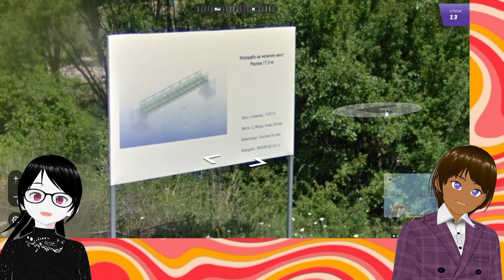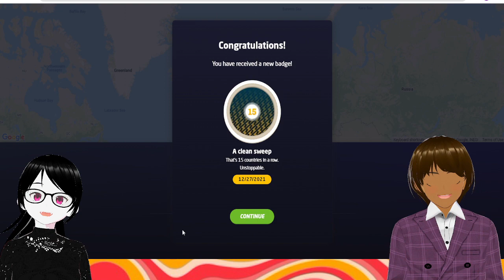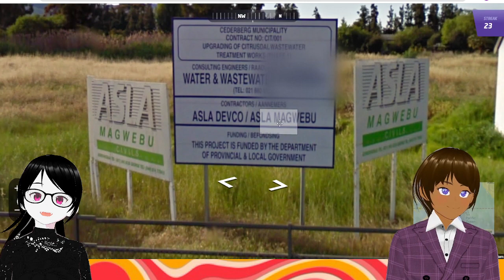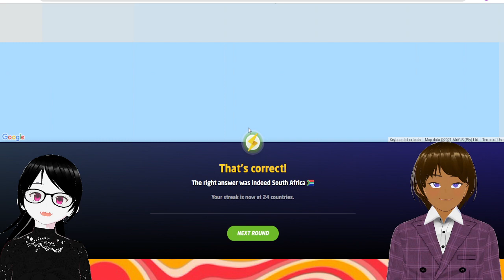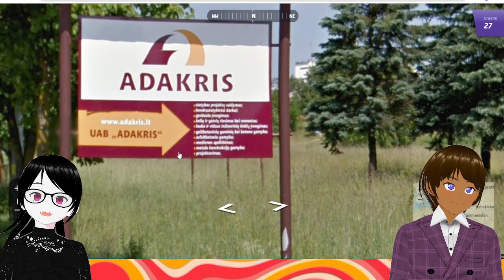GEOGUESSR | I absolutely lose my mind! | ft. Veronika Volkova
Another round of Geoguessr with Veronika. Chaos ensues.